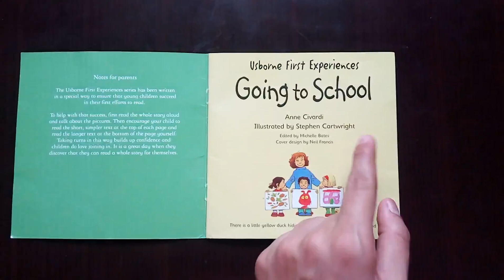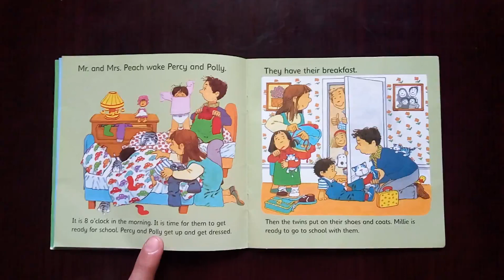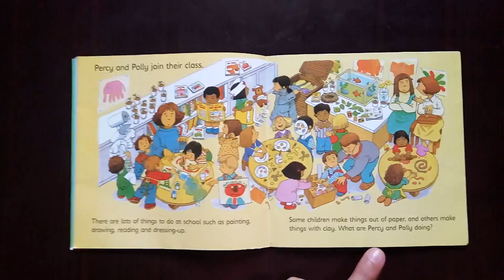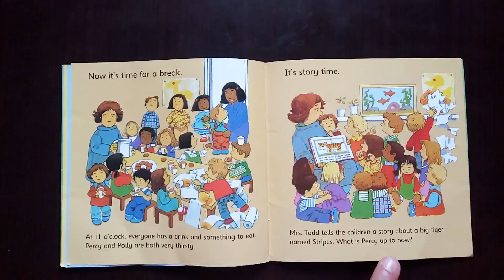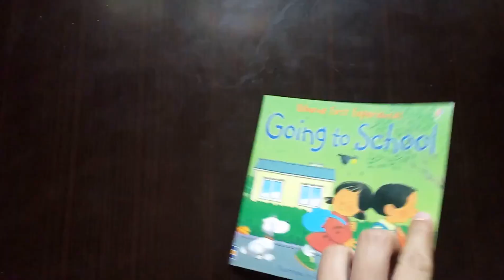Read aloud stories by Usborne First Experiences - Video # 1 Story Name - "Going to School"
This is video # 1 of the series of "Read aloud story by Usborne Books".
If you have the same copy you can read it along with me..

Hope you enjoy listening to the story as much as I enjoyed reading it to you.